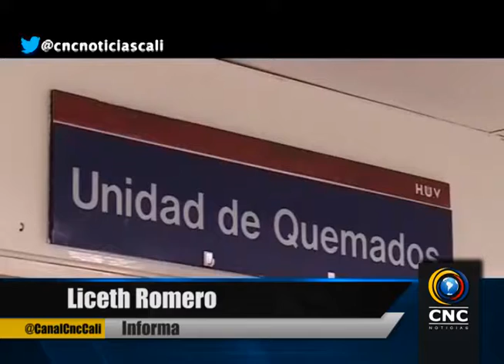Cali lleva 21 quemados en Navidad